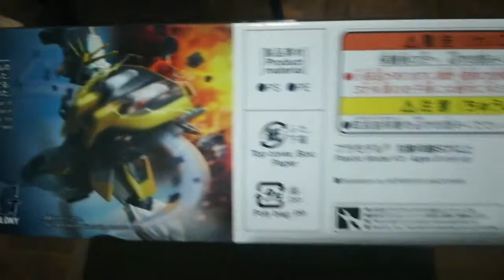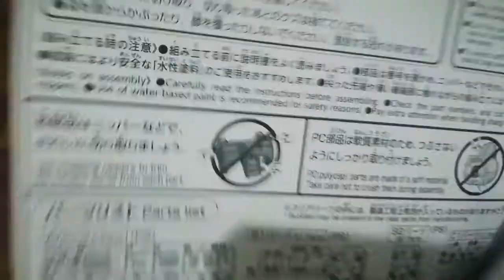HGAC 1/144 XXXG-01SR GUNDAM SANDROCK